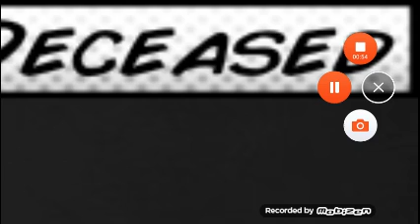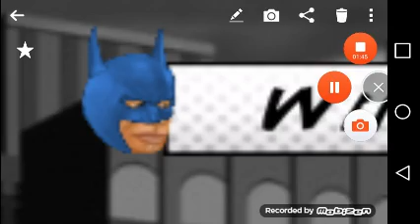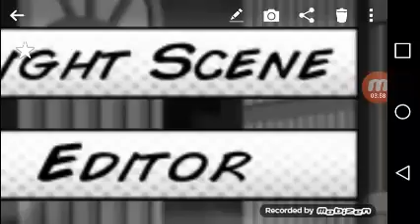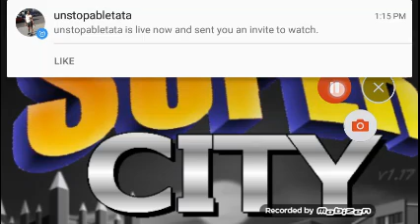Part 2 of the screenshots super City